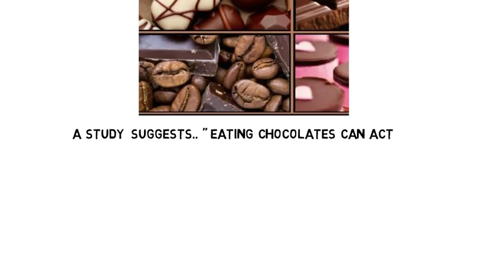kiss concert How Much Calories Will Burn - kiss band tee New report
Kissing Someone How Much Calories Will Burn - New report
also visit our facebook page: